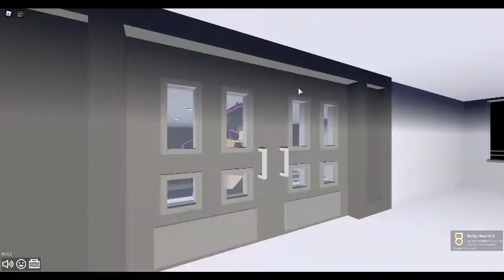Roblox Guesty Chapter 5 Ending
papa guesty misses bobby-o